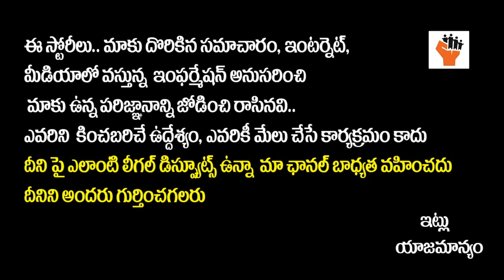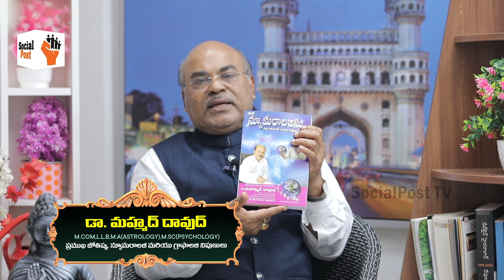మీ పిల్లలకు పేరుపెట్టేముందు| Astro Numerologist MD Dawood About Marriage Remedies Telugu |SocialPost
Hello Friends,